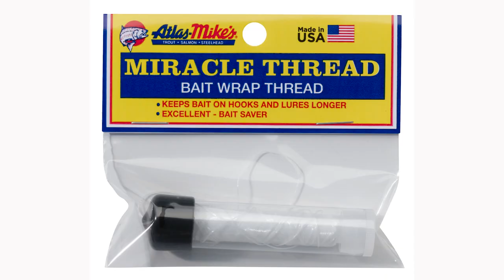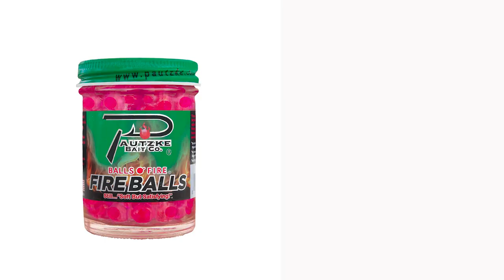5 Tips To Catch More Trout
Being as though we've been in the trout business since 1934, we at Pautzke know how to catch trout. In this episode of Pautzke Outdoors we break down five tips to help you catch more trout this season.